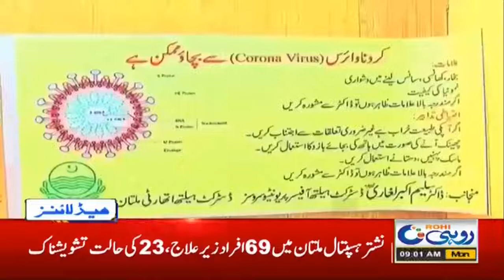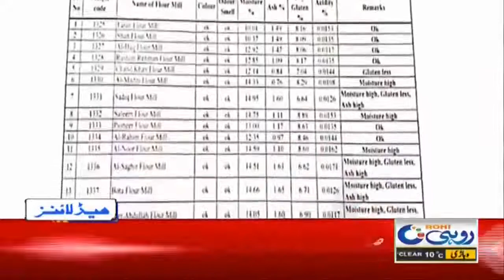Corona virus High Death Toll | 9am News Headlines | 14 Dec 2020 | Rohi